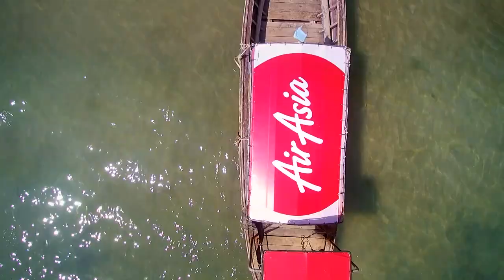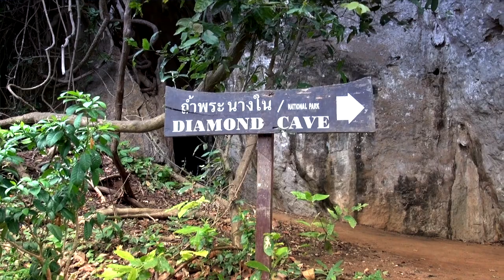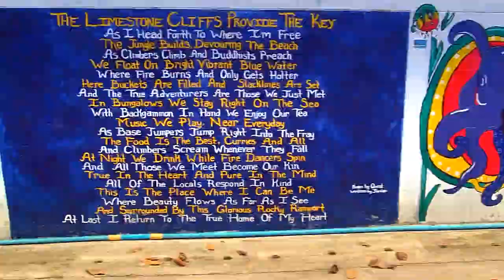Tonsai: Home, sweet home!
Als wir uns für den Thailand-Trip entschieden, war von Anfang an klar, dass wir einen Abstecher nach Tonsai machen würden. Heinz hatte dort über ein Jahr gelebt und als Tauchlehrer gearbeitet und wollte seine dortigen Freunde besuchen. Damals gaben ihm die Locals den Namen „Han“ da sie Heinz nicht aussprechen können. Ihm wurde erzählt, dass „Han“ auf Deutsch Schwan bedeutet, in Wahrheit heißt es aber Gans ;-) soviel zum thailändischen Humor – spitze! :D

Von Aonang gings mit dem Longtail nach Railay und von dort zu Fuß nach Tonsai, wo wir das eiskalte Singha Bier schon schmecken konnten. Heinz wurde von seinen alten Freunden begrüßt, als wäre er nie weg gewesen. In der Woche waren wir klettern, machten einen lässigen Schnorchel- und Fishing-Trip mit seinem Thai-Kollegen Kop, feierten, spielten Billiard und genossen sensationelle Sonnenuntergänge bei der Freedom Bar. Eine mega schöne Woche, trotz der Mauer.

Mehr Hintergrundinfos über unseren Aufenthalt in Tonsai, Details und Erlebnisse gibt's zusammengefasst hier zu lesen